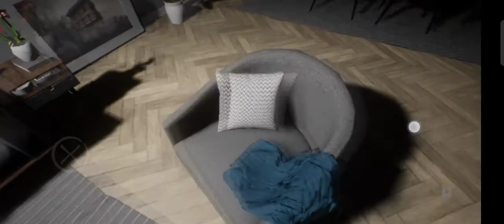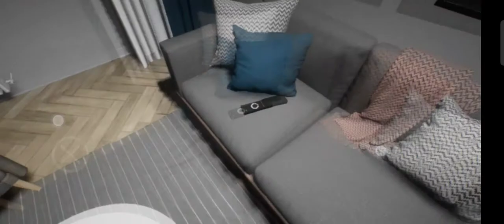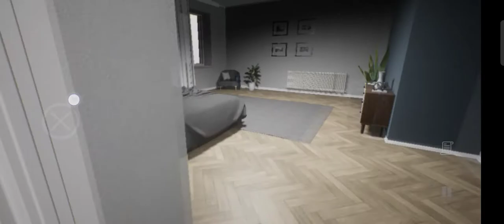เเนะนำเกม Didi Demo เกมเเนวสยองขวัญสนุกๆเล่นออฟไลน์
เกมเเนวสยองขวัญเล่นออฟไลน์
(เล่นต่อได้เเค่นี้เเละครับเล่นต่อไม่ไว้เเล้ว)

Android

เวอร์ชั่นฟรี

เวอร์ชั่นเสียเงิน

ขอโทษด้วยนะครับที่ผมไม่พูดเพราะผมไม่มีอุปกรณ์เเละอีกอย่างผมเป็นพูดเสียเบาพูดไม่คอยเก่งครับมีปัญหาอะไรในเกมที่ไม่เข้าใจคอมเม้นมาได้เลยครับบ้างผมก็รู้บ้างไม่รู้บ้างก็ขอโทษด้วยครับอาจจะตอบช้าเร็วหน่อยก็ตอบครับ

ขอฝากติดตามช่องด้วยนะครับผม